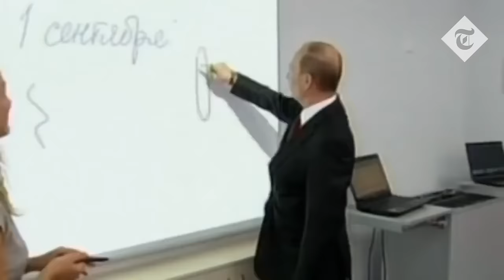Putin draws bizarre smiley face on electric whiteboard in Moscow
Vladimir Putin, who is reeling from last weekend’s mutiny, visited a hi-tech exhibition in Moscow and drew a sketch of a SpongeBob-like smiley head on an electronic board.

The Russian leader on Thursday was seen walking up to the white electronic board with some maths equations written on it, took a pen and drew the sketch of a head with wavy hair and massive ears not dissimilar to SpongeBob after a Russian company executive asked him to leave a photograph.

Mr Putin did not explain what the drawing was about.

The executive reminded Mr Putin of a Siberian school visit ten years earlier when the Russian leader ended up leaving an odd drawing on the electronic board. When asked by the students what it was, Mr Putin said: “It’s a cat - from the rear.”

Russian executives on Thursday reminded Mr Putin of that story, saying that board in 2013 was foreign-made but now Russia now has its own facilities to produce interactive electronic boards for schools unlike a decade earlier.